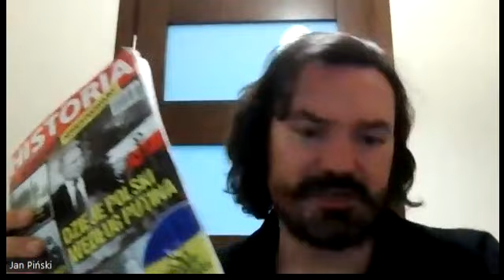Maria Woroncowa: Rosjanie są traktowani jak Żydzi w latach 30. Córka Putina szokuje. Jan Piński